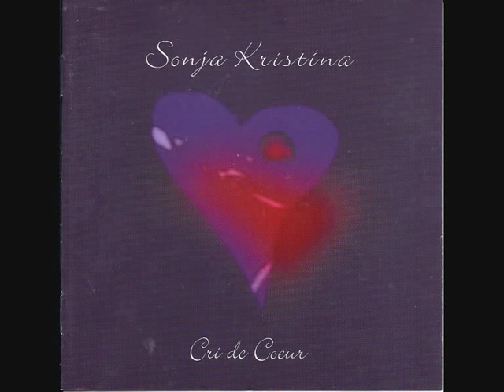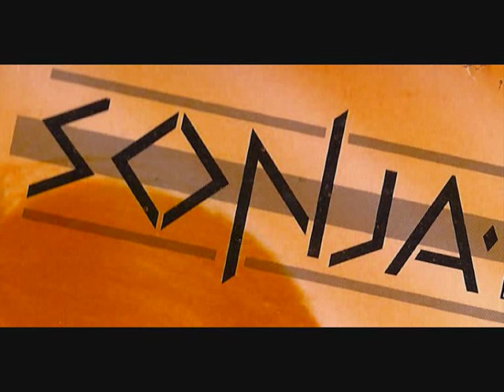sonja kristina - citadel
oh! what voice, a singer i really like, that i always loved by seventies then the "curved air".
twenty years ago i had the pleasure to see her live and speak with her, in a small pub in hamstead of london "lucky stars", i remember impressed when i told her that i come from greece to see her.
this song comes from the cd - "songs from the acid folk"